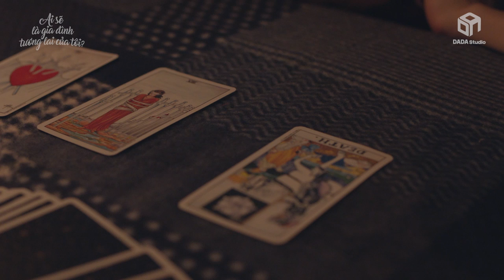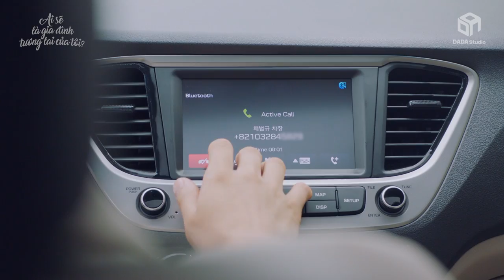[AI SẼ LÀ GIA ĐÌNH TƯƠNG LAI CỦA TÔI?] Tập 01 - Hariwon, Parkjungmin, Shinwonho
Cuối cùng cũng có chàng trai xuất hiện bên cạnh Duyên - người chỉ biết làm việc chẳng biết gì về yêu đương?
Nhưng mà sao lại là anh ta…
Người có tính cách tồi tệ nhất thế giới...

🎬AI SẼ LÀ GIA ĐÌNH TƯƠNG LAI CỦA TÔI?
미래의 가족은 누구?

Phát sóng lúc 20h thứ 4, thứ 6 hàng tuần
Trên kênh Facebook và Youtube của DADA Studio Việt Nam
📝Note vào lịch ngay để không bỏ lỡ phim hot nhé!

© Bản quyền thuộc về DADA Studio Việt Nam
© Copyright by DADA Studio VietNam ☞ DO NOT REUP

Các kênh truyền thông của DADA Studio Việt Nam
👉 Theo dõi trên Facebook:

DADA Studio là một trong những công ty quảng cáo truyền thông lớn nhất tại Châu Á.
Vào tháng 3/2017, DADA Studio được thành lập tại Hàn Quốc và đến tháng 6/2018 đã chính thức thành lập trung tâm sản xuất tại Việt Nam. Tính đến nay, DADA Studio Việt Nam có khoảng 800 videos được lên kế hoạch, sản xuất mỗi tháng và định hướng trở thành trung tâm sản xuất quảng cáo truyền thông của toàn Châu Á, Mexico và nhiều nước trên thế giới.